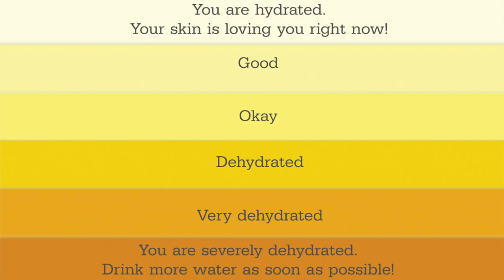DO THIS FOR BETTER SKIN!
Hi Friends,

Does your skin feel lacklustre? Perhaps your skin doesn't feel like quite what it used to?

Watch my video and discover the crucial skincare step you could be missing!

This tip makes a HUGE difference to how your skin looks and feels!

Love,
Katie xx

***WORLDWIDE DELIVERY

THE small PRINT:
I have not been asked to make this video. I have not been paid to make this video. Everything I share in this video I share because as a Make up Artist I love these products and swear by them for incredible results! My store was founded and is run by me with the help of a small yet awesome team.
I built from the ground up taking baby steps day-by-day over many years. I still have far to go, but I truly believe that If you have a dream be sure to follow it because one day you'll look back and realize that together all those baby steps you took made towards your dream made ONE GIANT LEAP!
Keep the faith and keep believing in YOU!

I could not do what I do without lovely people such as you, so I thank YOU sincerely from the bottom of my heart.

Katie xx